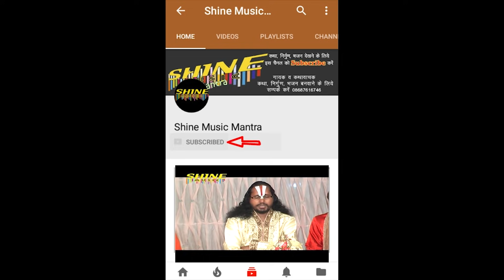अब न नहीयर मन लगे / Gopal Das ji Nirgun by shine music mantra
Gopal Das ji Nirgun by shine music mantra